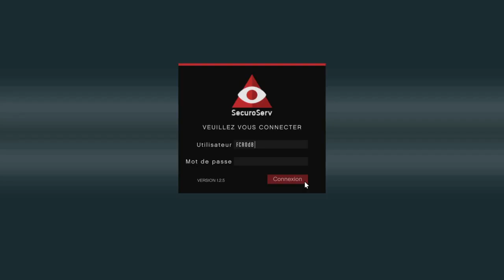Entrepôt De Marchandise GTA V Online